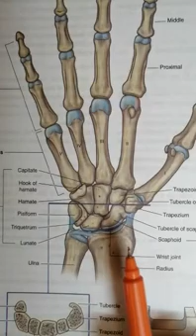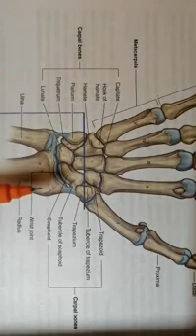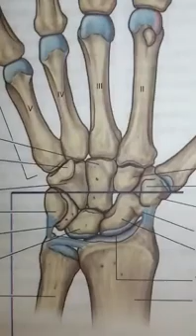WRIST JOINT ANATOMY || ARTICULATION ,LIGAMENTS ,MOVEMENT || (Easy notes )